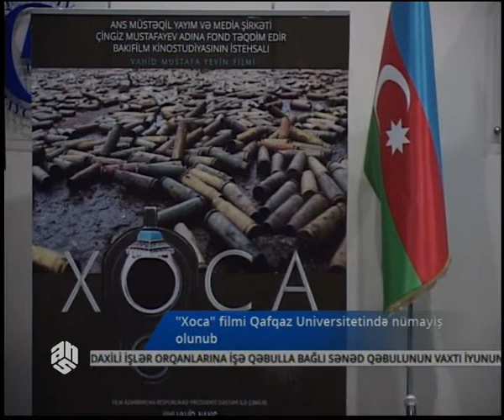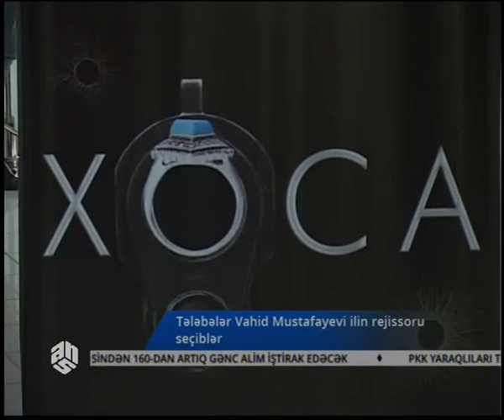Vahid Mustafayev İlin rejissoru seçildi_ANS TV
Qafqaz Universitetində "Xoca" bədii filmi nümayiş olundu .
Bu gün Qafqaz Universitetində 8 may Şuşanın işğalından  21 il keçməsi ilə əlaqədar olaraq Qafqaz Universitetinin  Media klubu tələbələrinin və ANS televiziyasının birgə əməkdaşlığı ilə ANS Şirkətlər Qrupunun prezidenti, rejissor Vahid Mustafayevin "Xoca" bədii filmi nümayişi olundu . Filmdə hadisələr Bakıda və Xocalıda paralel şəkildə baş verir. Film 102 dəqiqə tamaşaçını gərginlik və həyəcan içində saxlayır. Universitetin  Akt zalında   film diqqətlə  tələbə və müəllim heyəti tərəfindən izlənildi. Zalda iştirak edənlər , rektor Ahmet Saniç də daxil olmaqla göz yaşlarını saxlaya bilmədilər. ANS Şirkətlər Qrupunun əməkdaşları film haqqında qısa məlumat verdilər. Eyni zamanda filmdə çəkilmiş  aktyor  və  aktrisalar  da filmin  nümayişində iştirak etdilər. Gələn qonaqlar  universitet rəhbərliyinə belə bir şərait yaratdıqları və tələbələr məlumatlandırdıqları üçün  xüsusi təşəkkür etdilər. Sonra söz Qafqaz Universitetinin  rektoru Ahmet Saniçə  verildi. Rektor ANS Şirkətlər Qrupunun prezidenti, rejissor Vahid Mustafayevi  çəkmiş  olduğu  filmə  görə  təbrik  etdi  və " Filmin gənc nəslin şüurunda müstəqil Azərbaycanımızın müstəqilliyi, suverenliyi üçün canlarından keçən şəhidlərimizin qəhrəmanlığından bəhs edən  belə filmlər daha çox olmalıdır"  dedi rektor. Sonra söz  ANS Şirkətlər Qrupunun prezidenti, rejissor Vahid Mustafayevə verildi. Rejisor universitetin tələbələrinə yaxşı oxumağı, can Azərbaycanın haqq səsini dünyada müdafiə etməyi arzuladı. Sonda qonağa rektor Ahmet Saniç tərəfindən xatirə plaketi təqdim olundu.